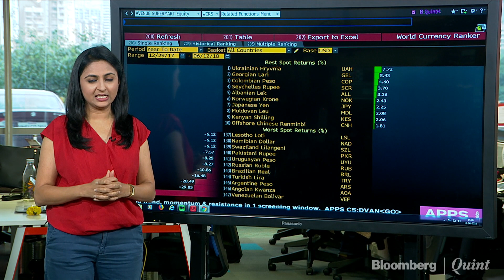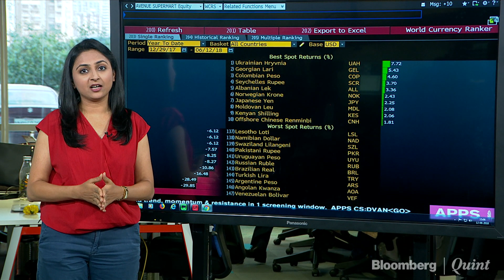Chart Of The Day: Russia’s Currency Woe Is Delight For Football Fans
The football World Cup 2018 may be a great chance for fans to watch the world’s biggest sporting event live from the stadium. The reason: a favourable foreign exchange rate.
Read:goo.gl/GV2PiL